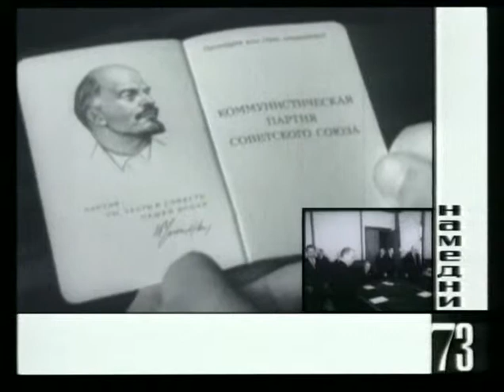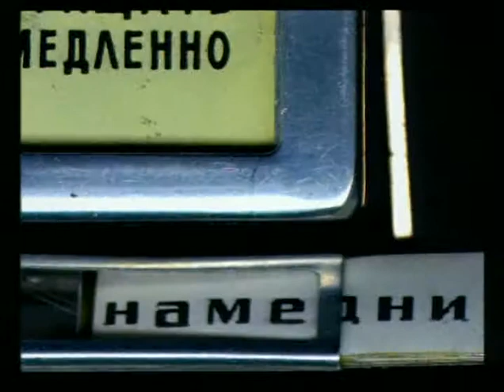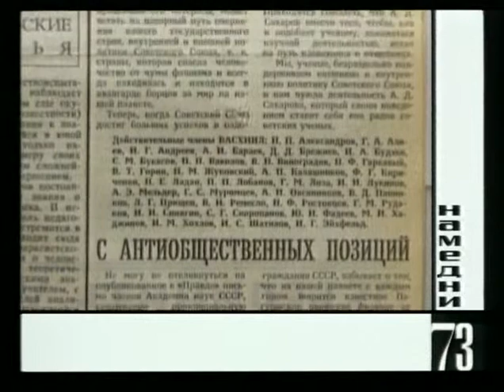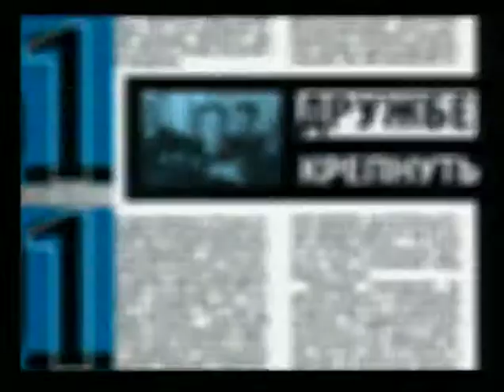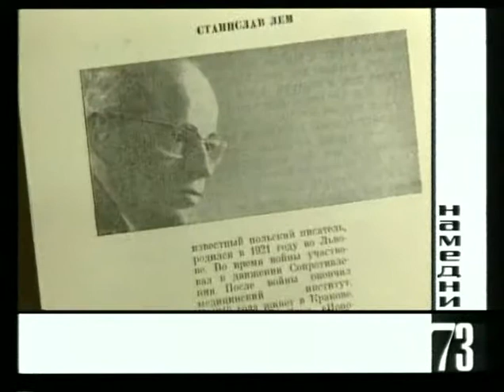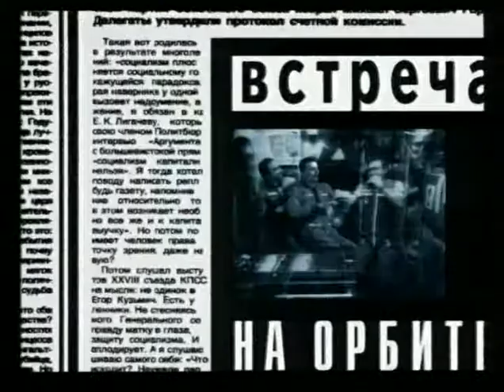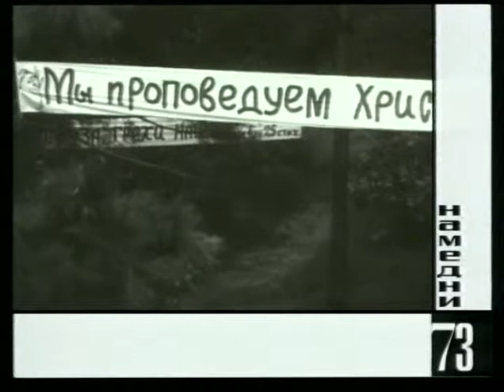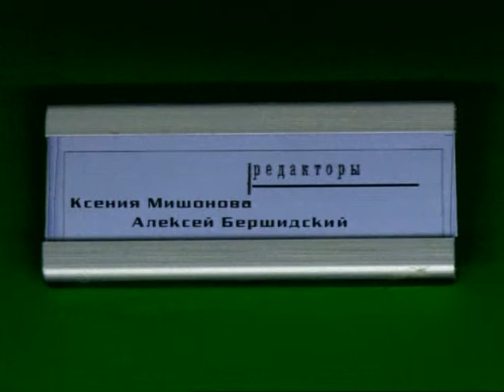Намедни 1973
«Намедни 1961—2003: Наша эра» — цикл документальных телевизионных передач по истории СССР и России во второй половине XX века и начале XXI века на телеканале НТВ. Автор и ведущий — Леонид Парфёнов. Каждая серия посвящена событиям, людям и явлениям в СССР и России с 1961 по 2003 годы.